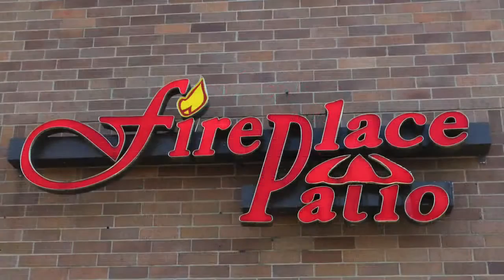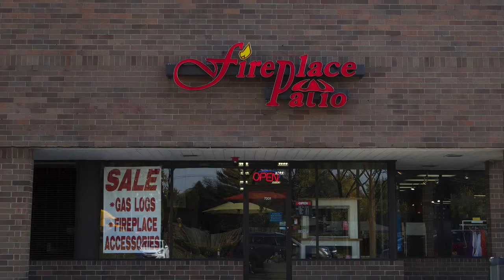Lemont Primo Kamando Grills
Everything for the Outdoor Lifestyle and more.

At Fireplace Patio Design we offer a large selection of fire pits and fire chat tables.

Wood burning and gas models are in stock and ready for your project.

We’ve been helping people create the perfect outdoor lifestyle for over 25 years. Choose from our many designs, finishes, and sizes to match your patio. Choose from ground level fire pits, raised fire pits, and table top or chat fire pits. American made quality, engineering, and attention to detail. Craftsmanship.

We offer Service, Parts, Installation, and Refurbishing when the time comes.

Come by our store and see the wide range of products for yourself. Our prices are very competitive.
We have sold many fire pits in Lemont over the last 25 years.

Let us help you create your perfect outdoor cooking and entertainment areas.
Our showroom is conveniently located in Willowbrook, just north of I55 on Route 83.